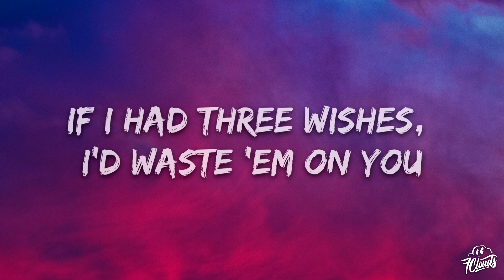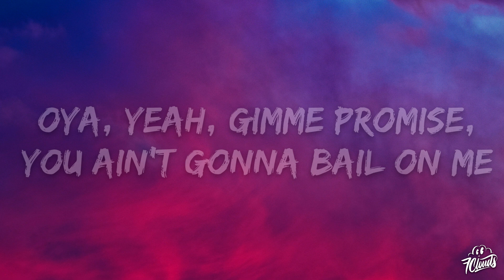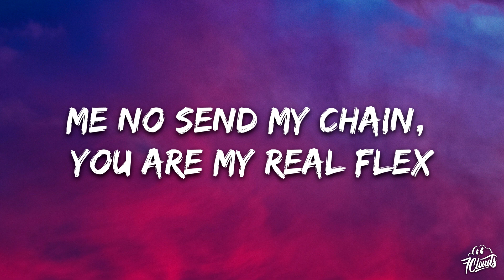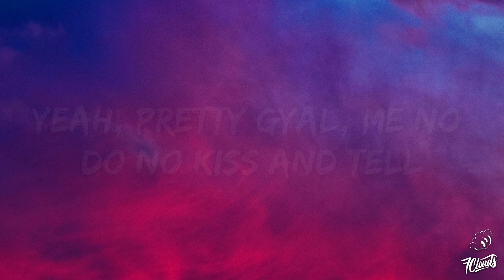Ice Spice & Rema - Pretty Girl (Lyrics)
🎤 Lyrics:

Intro: Rema, Ice Spice]
Mm

[Chorus: Rema]
Yeah, pretty gyal, me no do no kiss and tell
As long as you treat me well, I will treat you more than gem
Me no send my chains, you are my real flex
Aye, yeah, gimme promise you ain't gonna bail on me

Lookin' at you got my eyes wide, damn (Got my eyes wide)
Lookin' at you got my eyes wide, damn, so outta this world like sci-fi (Grrah)
Lookin' at you got my eyes wide, damn (Lookin' at you got my eyes wide)
Lookin' at you got my eyes wide, damn, so outta this world like sci-fi

[Verse 2: Ice Spice, Rema]
I am the one that got lotta bands
Who you becomin'? Well, that depends (Ah-ah)
Jump in the air, I perfect my stance
Jump to the floor, I just wanna dance (Ah-ah)
Yeah, you the one, there's no number two
If I had three wishes, I'd waste 'em on you
Watch what you say, got faces on me
No waist is on me

[Bridge: Ice Spice, Rema]
Grrah
I ain't been in love in a minute
Don't know what it was, but you get it (Ah-ah)
Big three words out ya mouth and you meant it
You can get it, play your cards right, bet it (Grrah)
It's our life, so baby, let's live it
Haters super mad, we got 'em all livid (Grrah)
Thinkin' 'bout my future, got you all in it (Like)
Shootin' for the stars, the sky has no limit (Grrah)